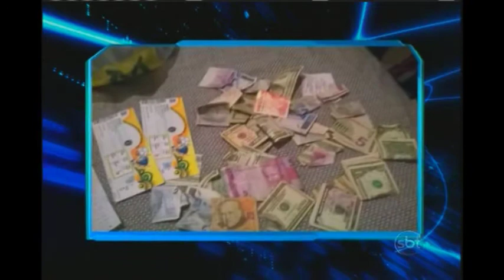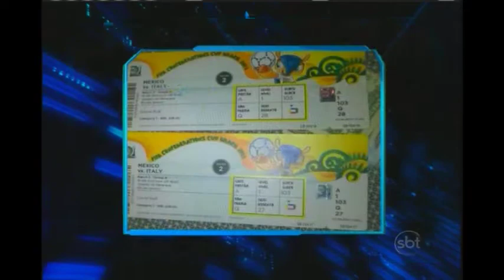Raymond Whelan continua foragido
Acusado de ser o cabeça do esquema de venda ilegal de ingressos da Copa do Mundo, o inglês Raymond Whelan fugiu do Copacabana Palace ao saber que a Polícia Civil do Rio estava a caminho do hotel para cumprir a ordem de prisão preventiva da Justiça emitida pela juíza Joana Cortes, da 7ª Vara Cível, titular em exercício do Juizado Especial do Torcedor e Grandes Eventos.